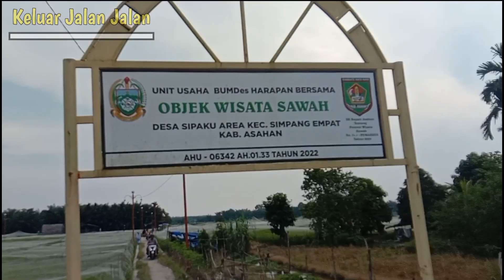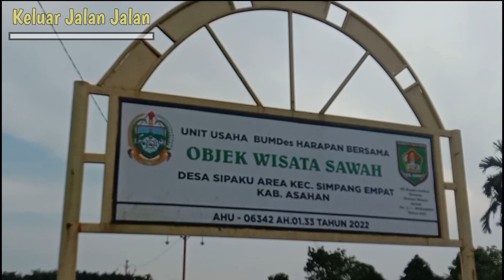WISATA SAWAH SIPAKU AREA KABUPATEN ASAHAN PROVINSI SUMATERA UTARA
Objek wisata sawah sipaku area kecamatan simpang empat kabupaten Asahan Provinsi Sumatera Utara
terletak tidak jauh dari jalinsum sipaku area berkisar 10 menit bila di tempuh menggunakan sepeda motor

video ini di ambil sekitar 2 bulan yg lalu

terima kasih